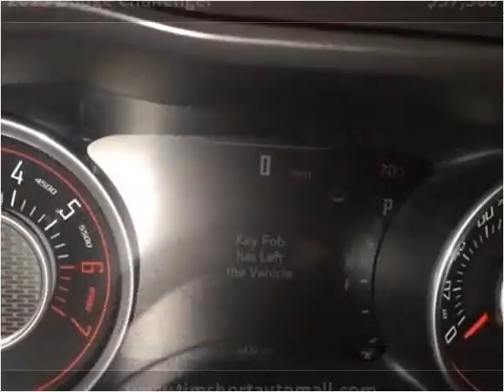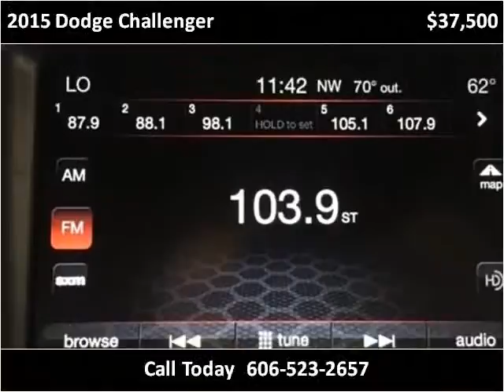2015 Dodge Challenger Used Cars Corbin KY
This 2015 Dodge Challenger is available from Tim Short Auto Mall.